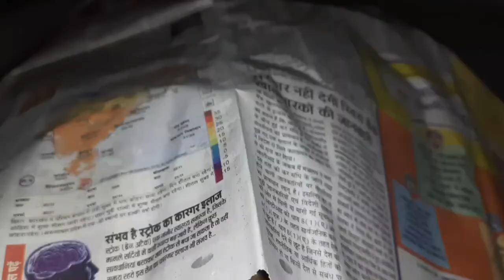My First Vlog | Dheeraj Ko Gussa 😡 Aaya | Patangbaaz | Makar Sankranti 2022 | Village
Hello दोस्तों आप सभी का हमारे YouTube Channel ► YOUNGISTAN MADHUNIA में स्वागत है।

We Love our country India & Indians.

You should watch this video, it's an interesting Vlog video. Thanks!

Produced By ► Jitendra Prasad

Follow Jitendra Prasad ☛

Google ► youngistanstar

Follow the Group ☛